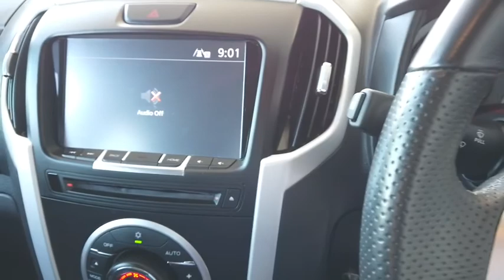2017 ISUZU MU-X Maddington, Kenwick, Gosnells, Huntingdale, Thornlie, WA 81000005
New 2017 ISUZU MU-X available in Maddington, Western Australia. Servicing the Kenwick, Gosnells, Huntingdale, Thornlie, WA area.